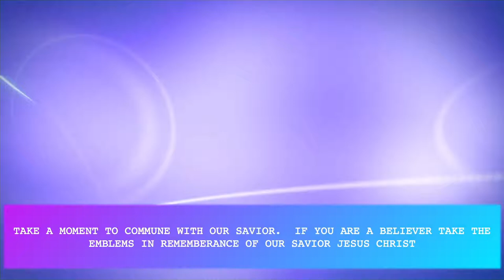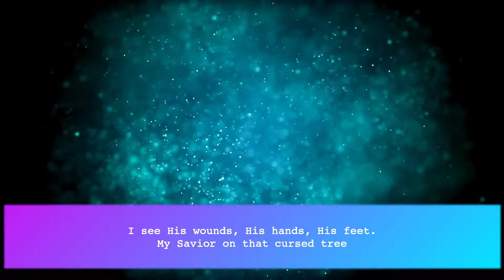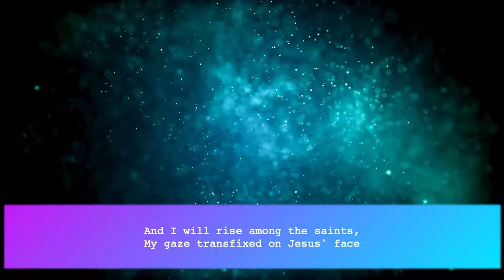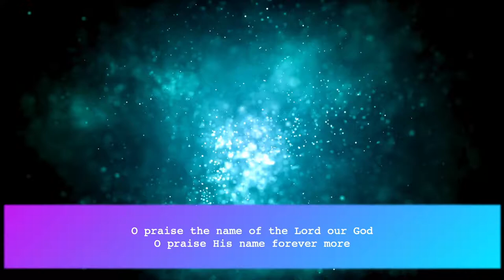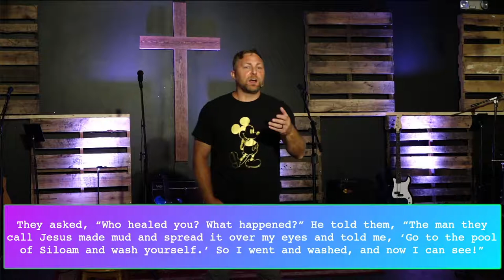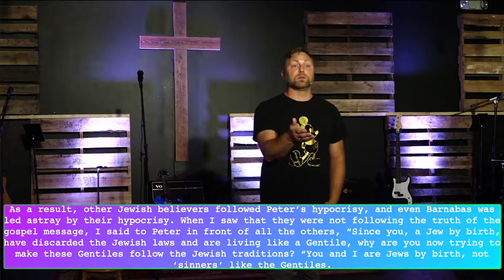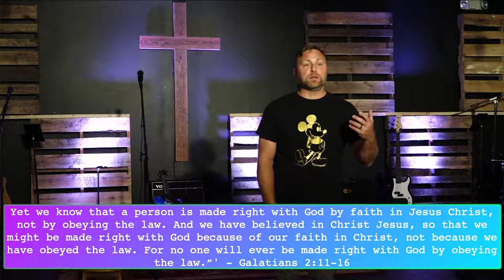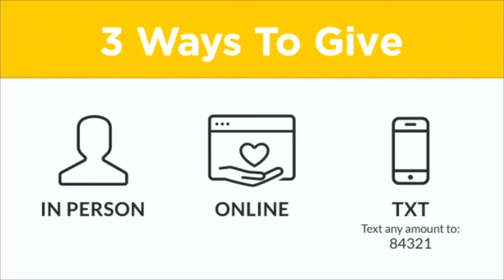2020 10 25 Falls City 10am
Falls City Church 10am service